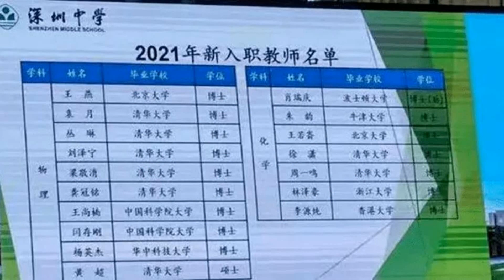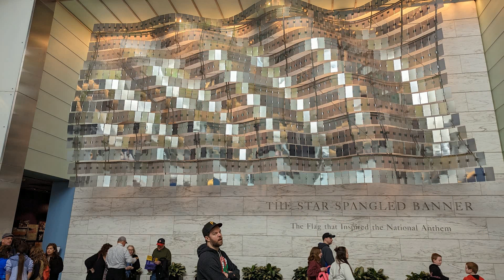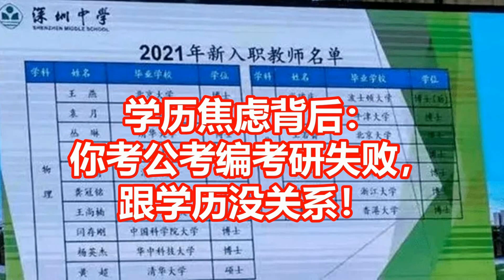学历焦虑背后： 你考公考编考研失败， 跟学历没关系！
近日，一篇名为《21岁到26岁，他被困在考研考编里的5年》的文章在引发网友的热议。故事里的主人公刘同，出身西北五线小城一个普通工人家庭。